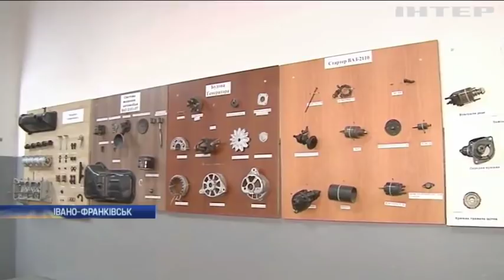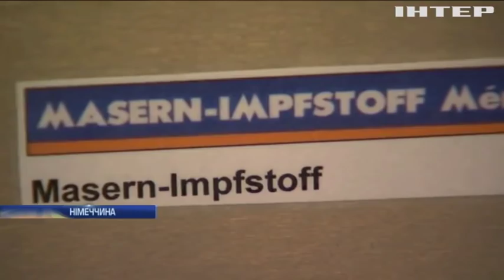Новости 9:00, выпуск за 15 ноября 2019 года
Головні події на цю годину:
Євросоюз занепокоєний російськими "гумконвоями" на Донбасі;
Жителі Черкащини потерпають від масштабних пожеж на торфовищах;
На Харківщині зірвали початок опалювального сезону;
Освітній скандал: на Прикарпатті вчитель палить та лається на уроці;
Повінь у Британії: Бориса Джонсона звинуватили у бездіяльності;
У Німеччині законодавчо зобов'язали вакцинувати дітей проти кору;
У Німеччині запрацювала "різдвяна пошта" Санта Клауса;
Британський винахідник встановив новий рекорд швидкості